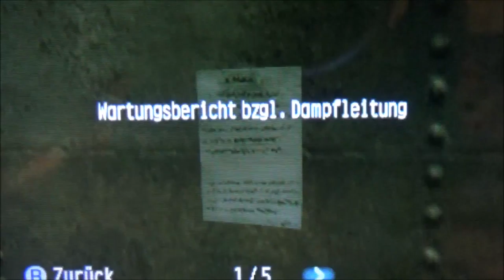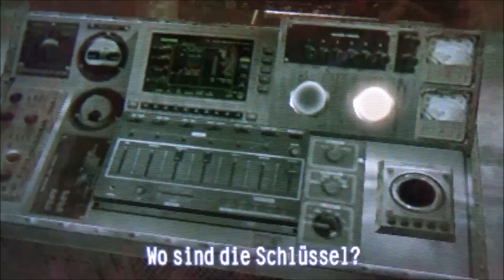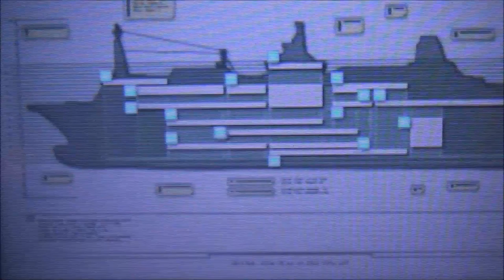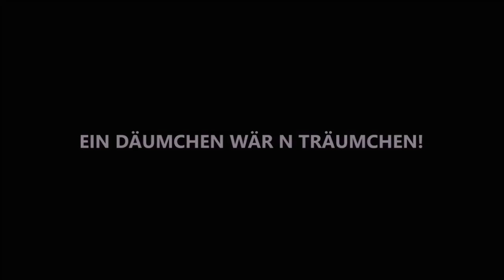RESIDENT EVIL REVELATIONS #11 * Enthüllungen mit Grinder und Jackass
Resident Evil Revelations Part 11 Enthüllungen mit Grinder und Jackass